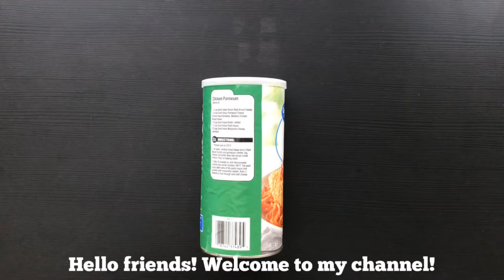Storage Box in Tamil | Pencil Model | Art From Waste | Crochet Home Decor | Sara’s Innovations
Hi,
Art from waste, this is the motto of this video.We will learn how to make a storage box out of empty container. We can also make coin bank, pen stand and so on.